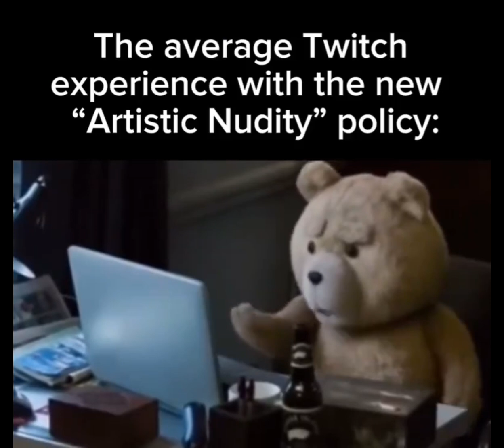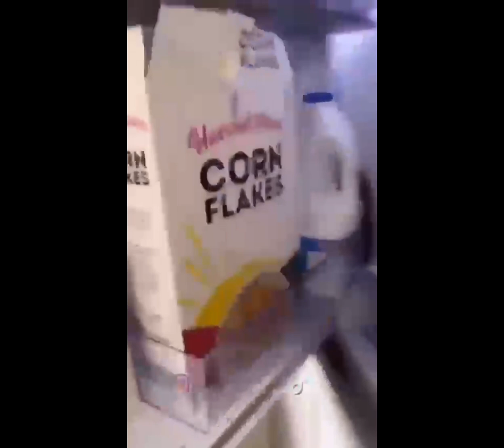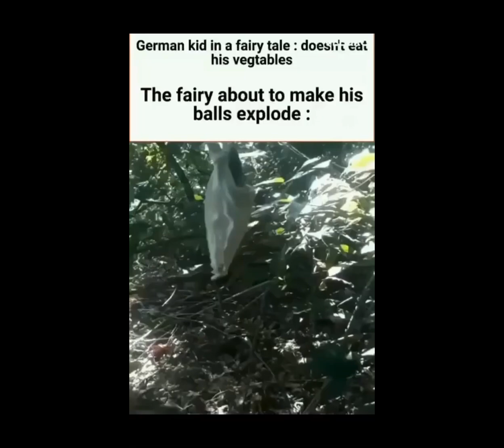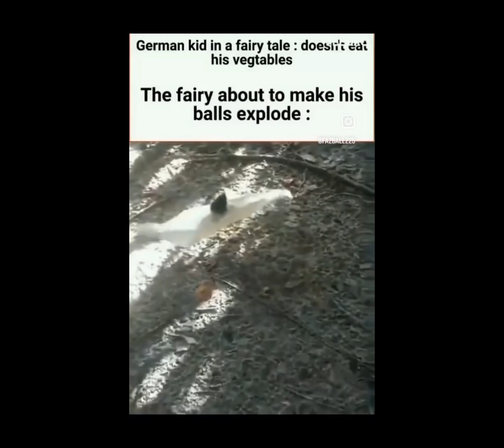Memes i found from discord servers part 46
Hello people welcome back to an another part of the memes i found from discord memes series i found the best memes from multiple discord servers enjoy! My own discord are you new here?